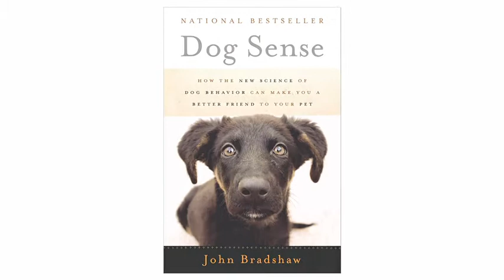Dog Sense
Dogs have been mankind's faithful companions for tens of thousands of years, yet today they are regularly treated as either pack-following wolves or furry humans. The truth is, dogs are neither--and our misunderstanding has put them in serious crisis.